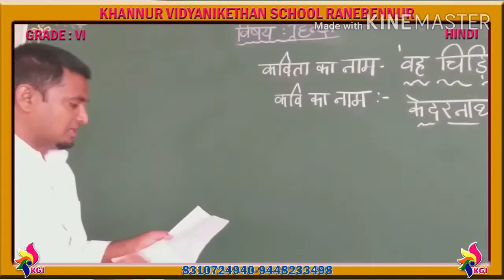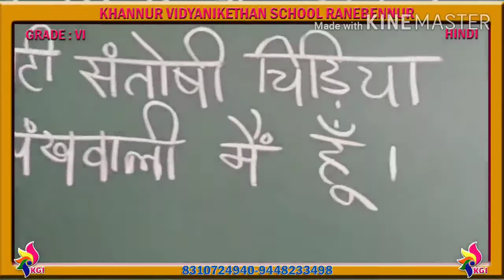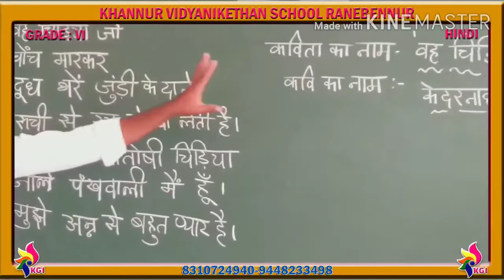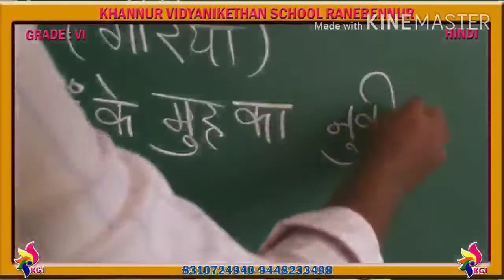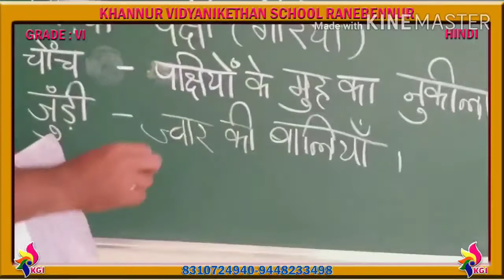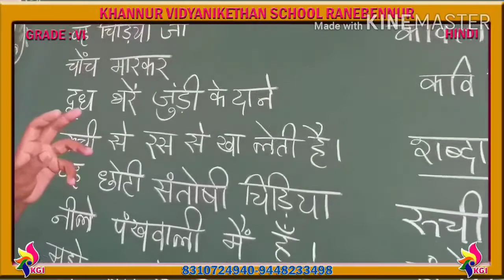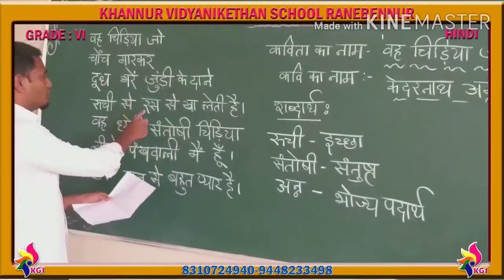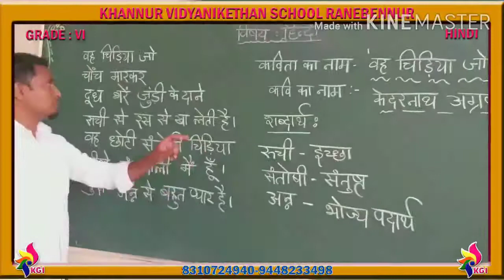Grade VI - Hindi - Vahan Chidiya Jho - Part 1